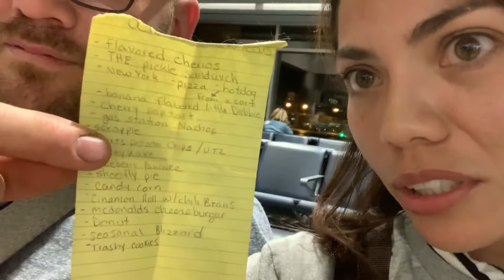VLOGTOBER Day 10- Traveling To Philly to Thrift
Hey everyone thanks for stopping by. Today is Vlogtober Day 10! Chad and I are at the Denver airport waiting for our flight to board (1 am flight, yikes 😭). Can’t wait to take y’all along with me as we thrift and check out Philly and New York!